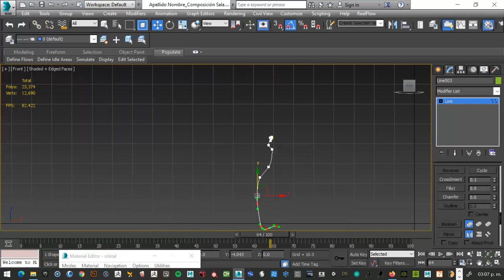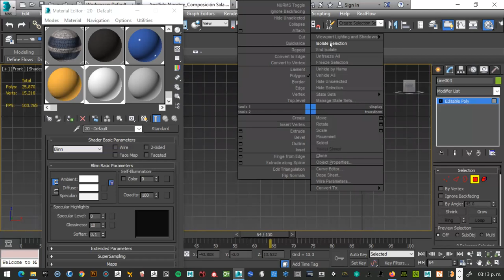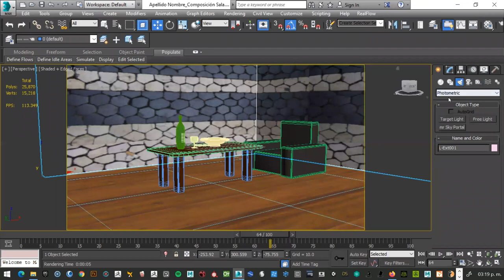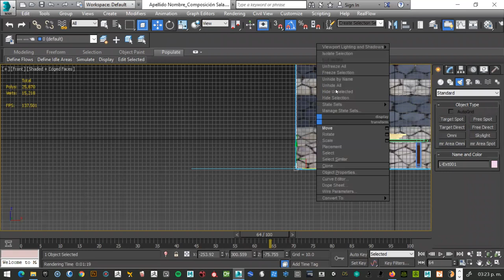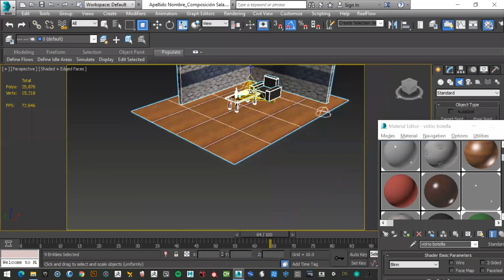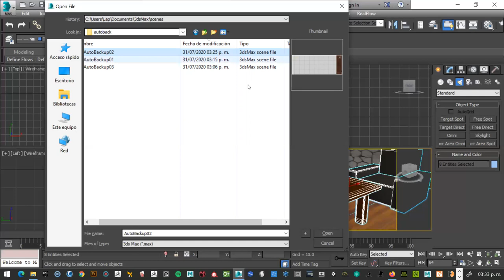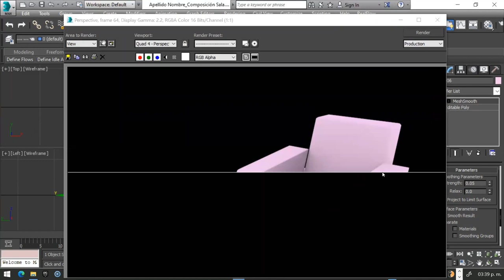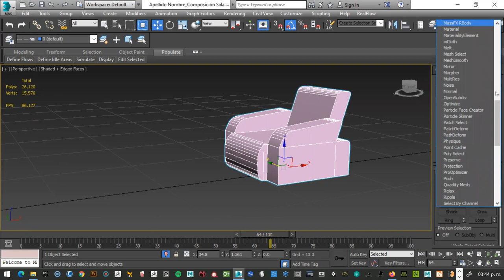Curso Modelado con 3dsmax 04